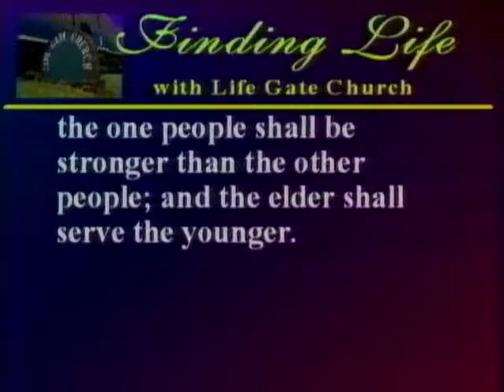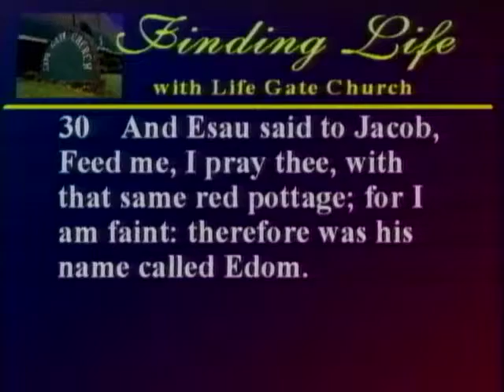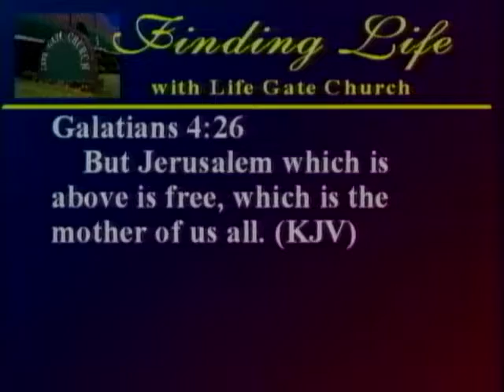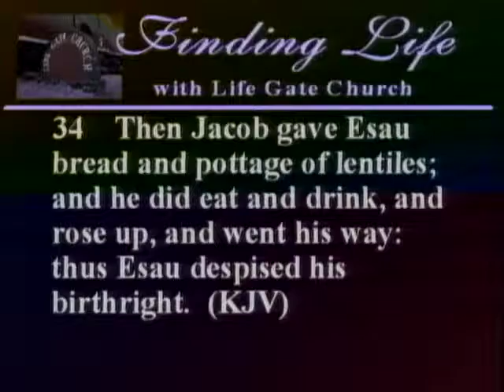3. Two Manners of People - By Pastor Delbert Young sermonschangetheworld.com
Two Manners of People audio video notes The scriptures teach there are different types, or Two Manners, of People. In the womb of Rebekah, there were two manners of people. One would be stronger than the other. One would serve the other. In the church, the mother of us all (Gal 4:26), exists two manners of people. These are the ordinary and the extraordinary. One is stronger than the other. One serves the other.